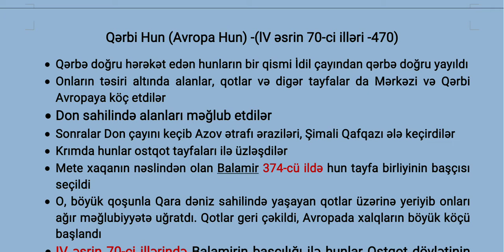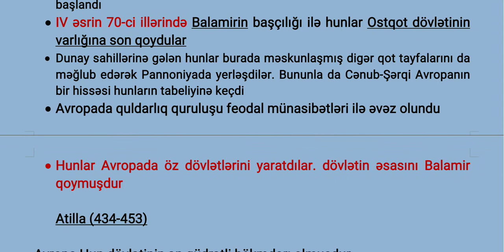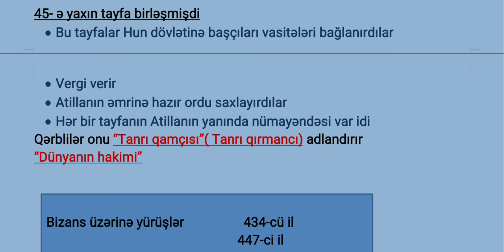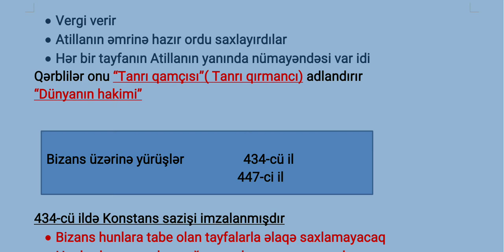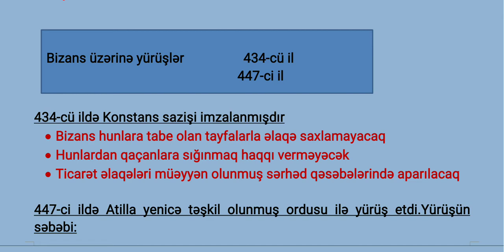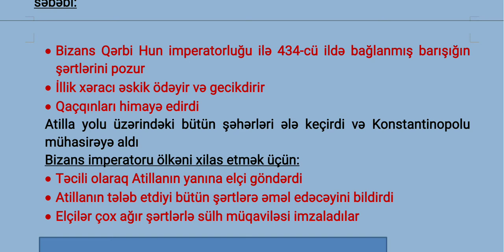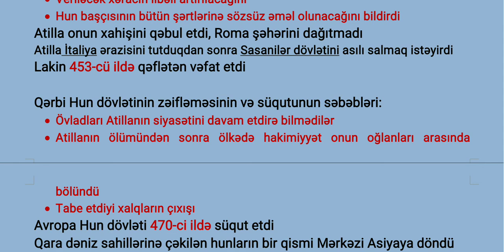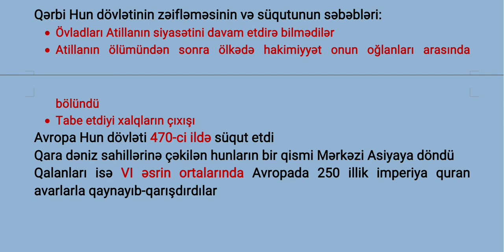Qərbi Hun dövləti